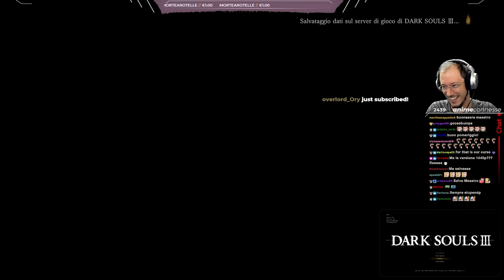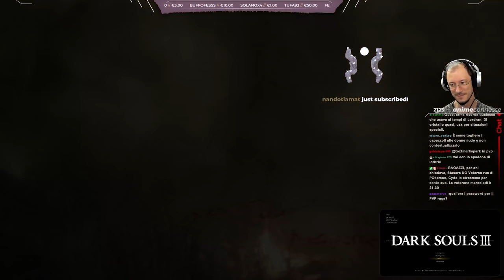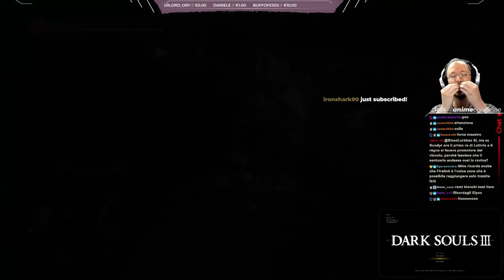"La polvere sotto al tappeto... II" - Dark Souls III w/ Sabaku, Run "Veterana" for Cydonia #23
00:00:00 • Monologo introduttivo di F + Sigla;
00:02:10 • Introduzione;
00:05:03 - Riassunto degli eventi accaduti nello scorso Episodio;
00:13:00 - Speculazioni varie sulle intenzioni del Culto del Vincolo, e giustificare di conseguenza l'esistenza del Cimitero della Cenere e delle Tombe dimenticate;
00:47:23 - Lettura delle descrizioni dell'Anima di Oceiros e della Benedizione divina [F];
00:55:18 - Piccola parentesi per mostrare la miniatura della Season 2 creata da Emdy;
00:58:04 - Piccola parentesi per parlare dell'evento "POGGEN", e delle ambientazioni presenti in Sekiro;
01:02:40 - Ritorno all'Altare del Vincolo per leggere le descrizioni della stregoneria e dell'arma che si ottengono con l'Anima di Oceiros [F];
01:07:34 - Consegna del Carbone Profanato ad Andre il Fabbro [F];
01:08:42 - Dialogo con Greirat dell'Insediamento di non morti [F];
01:11:56 - Dialogo con Patches l'Indistruttibile [F];
01:16:27 • Ritorno alle Tombe dimenticate e proseguimento dell'esplorazione di queste ultime [F];
01:29:31 • La scommessa di P;
01:31:59 • Primo incontro con Gundyr, il Campione [F];
01:38:42 • Combattimento vittorioso contro Gundyr [F];
01:41:33 • Combattimento vittorioso contro Gundyr [P];
01:41:51 • Piccolo dettaglio, lettura della descrizione dell'Anima di Gundyr, ed infine discussione su quest'ultimo e sulla versione "oscura" del posto [F];
02:02:21 • Ingresso nell'Altare del Vincolo "Oscuro";
02:04:51 • Incontro e dialogo con l'Ancella del santuario;
02:08:53 • Discussione per parlare nuovamente della versione "oscura" del mondo in questione, e sull'azione che interruppe e purificò l'Oscurità;
02:13:21 • Ottenimento del Frammento della spada a spirale, lettura della descrizione di quest'ultimo, e parentesi per parlare del legame dei falò e della presenza di un segreto non ancora noto in una descrizione;
02:20:45 • Discussione e speculazioni per parlare del Vincolo effettuato nel passato e dei suoi effetti, della Stagnazione e dei poteri di un Signore Oscuro, di come Francesco immagina il mondo di Dark Souls per giustificare lo scorrere del tempo o meno, dell'Era dell'Uomo e della fine del mondo, ed infine dell'ideale di Yuria;
02:38:23 • Scoperta di una parete illusoria, ottenimento degli Occhi Guardiana del Fuoco, e lettura della descrizione di questi ultimi [F];
02:49:25• Dialogo con Ludleth di Courland, e lettura delle descrizioni dell'arma e dell'anello che si ottengono con l'Anima di Gundyr [F];
02:58:34 • Lettura della descrizione del set di Gundyr, e breve discussione per parlare del Campione [F];
03:02:38 • Consegna degli Occhi alla Guardiana del Fuoco [F];
03:10:34 • Dialogo con la Guardiana del Fuoco dopo averla uccisa [F];
03:15:01 • Battute finali e saluti.

Collaboratori
♦ Compositori:
- Camilla D'Onofrio: